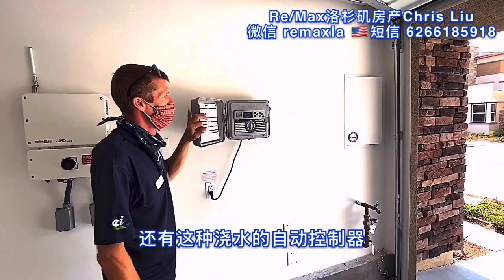紧邻尔湾的景观独栋别墅交房了，还省了$7万，看看这栋房子有多棒！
洛杉矶房产经纪人Chris Liu，微信：remaxla，2019年Re/Max全美经纪总排名第57名！
紧邻尔湾的森林湖市景观别墅交房了！还省了$7万！看看这栋别墅有多棒！地税仅1.1%，尔湾买房卖房就找尔湾房产经纪人Chris Liu！